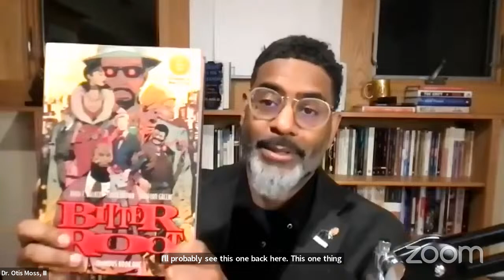Allen Temple Center for Biblical Studies - Dancing in the Darkness Part Three with Dr. Otis Moss III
The Allen Temple Baptist Church Center for Biblical & Family Studies presents Dancing in the Darkness with Dr. Otis Moss, III, Senior Pastor of Trinity United Church of Christ Chicago. Allen Temple is honored and blessed to be pastored by our Senior Pastor Dr. Jacqueline A. Thompson. Our Pastor Emeritus is Dr. J. Alfred Smith, Sr. To learn more about Allen Temple, visit us at allen-temple.org

Welcome! If you’re a first-time visitor, please complete our guest card - we’d love to keep in touch!

We invite you to join us in worshiping our Lord through giving or via text at (text the amount i.e., $25)

We’d love to have you become a member of the Allen Temple family!